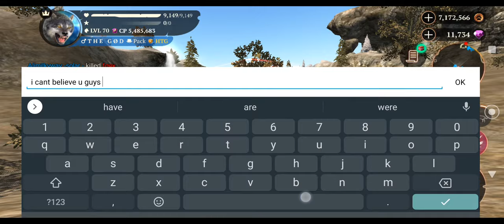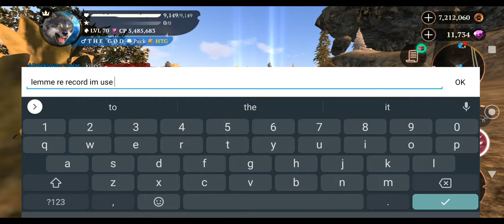War W/ TOP: Battle Of Gods Part 2 | The Wolf - Online RPG Simulator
Part 2
A legendary war between the between players in the 600k - 6m CP server.

Beautiful environment
Realistic animals
Smooth performance

CHARACTER CUSTOMIZATION

RPG SYSTEM

AMAZING GRAPHICS